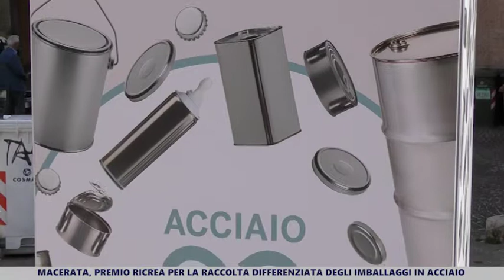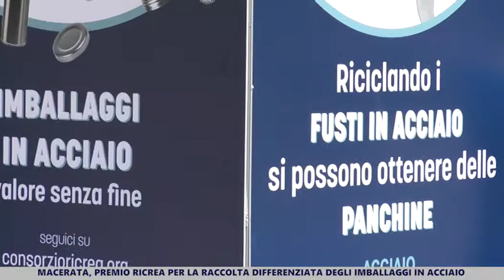Macerata premiata per la raccolta differenziata dell'acciaio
Macerata. 6 giugno 2019. Capitan Acciaio in piazza Vittorio Veneto premia sindaco e assessore per la virtuosita nella raccolta di questo straordinario materiale...